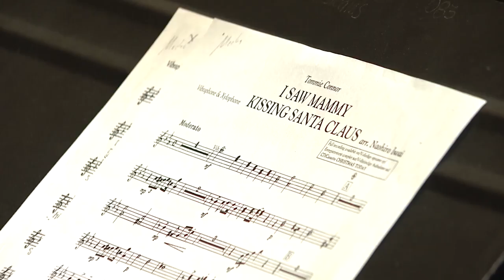Vi a mamá besando a San Nicolás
Vi a mamá besando a San Nicolás- Banda Sinfónica de la UCR